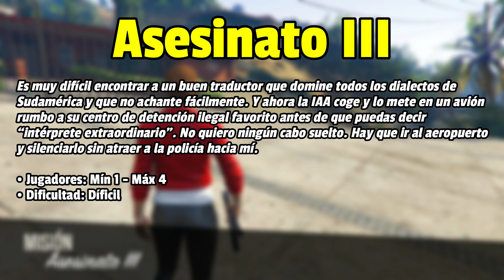Todas las Misiones de Asesinato de Martin Madrazo (Solo) | GTA Online: San Andreas Mercenaries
¡Bienvenido a un nuevo video! En esta ocasión, presentaré una Guía para todas las misiones de asesinato de Martin Madrazo SOLO.

DLC: GTA Online: San Andreas Mercenaries

Partes del Video:
00:00 Introducción
00:16 Asesinato I
01:41 Asesinato II
04:44 Asesinato III
05:40 Asesinato IV
06:45 Asesinato V
09:23 Asesinato VI
10:07 Despedida